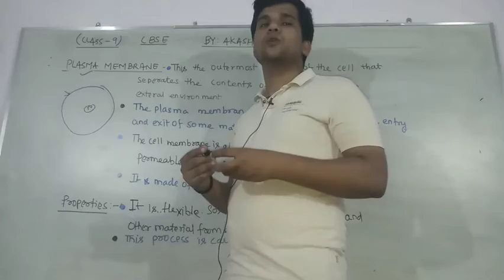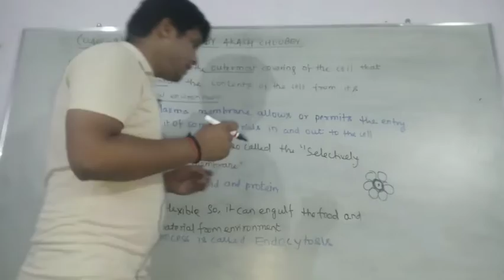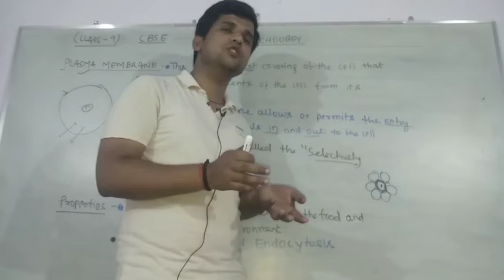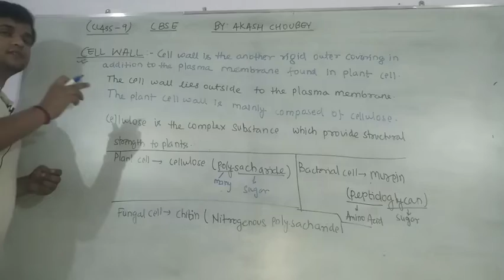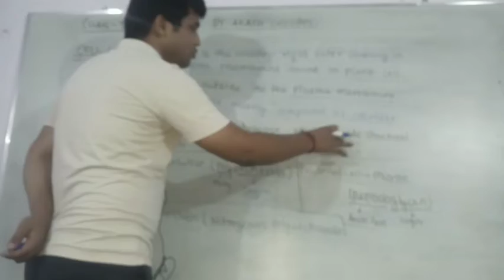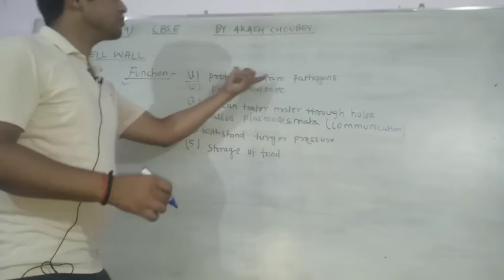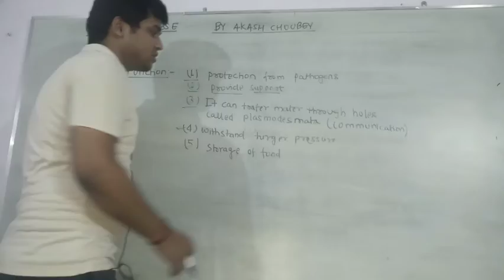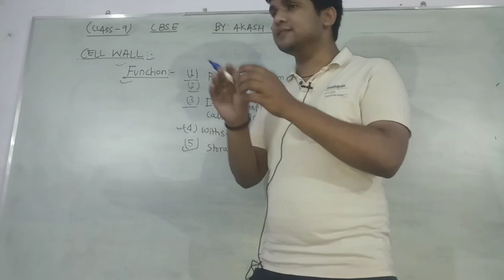PLASMA MEMBRANE & CELL WALL !! Part-4 !! Class-9 !! The fundamental unit of life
Dear students, for notes you can comment in comment box.